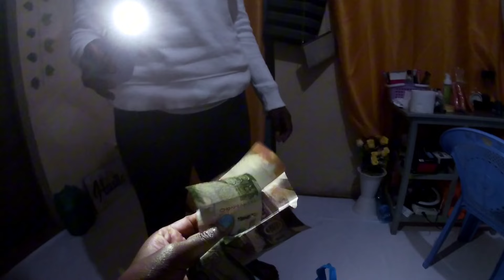EMOTIONAL BIG SURPRISE FROM THE USA FOR HER‼️‼️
Mpesa, Sendwave, world remit
 check out @DiariesofMakenaJ.